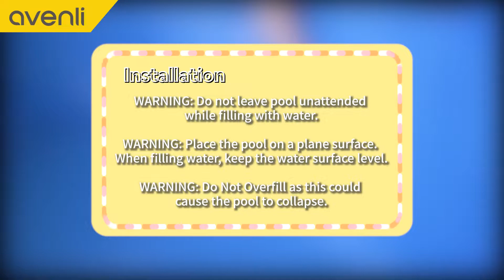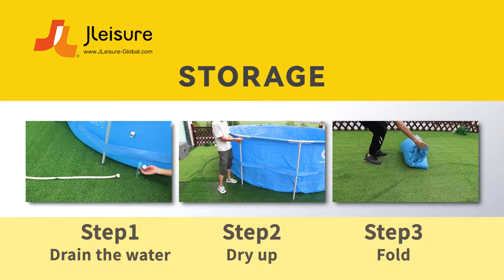JLeisure avenli Above Ground Pool - Frame Round - Installation Video for US Version Only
Quick Guide of installing avenli Frame Round  Pool - US Version -, including set up the pool frame, connect the filter pump and storage.
For Item Number: 17817.